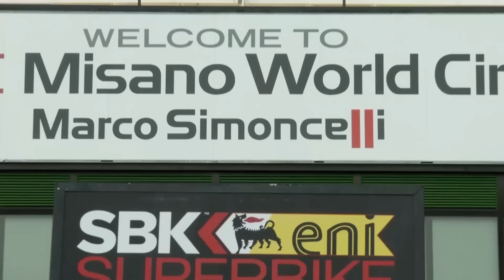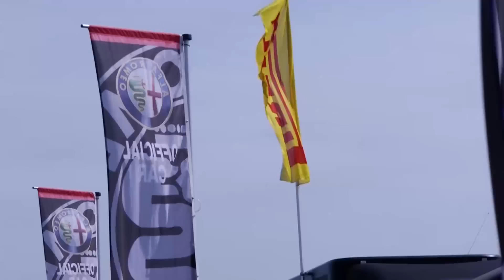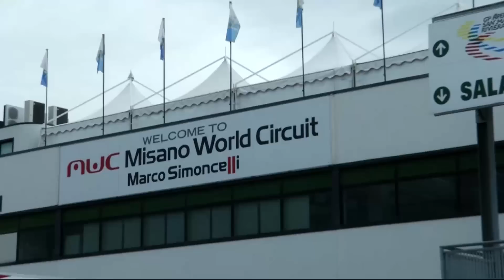WSBK 2012 - MISANO - VIDEO HIGHLIGHTS - MCNEWS.COM.AU